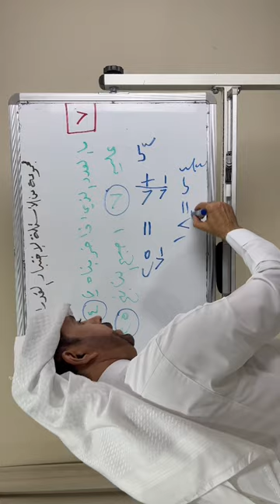شرح سؤال من كتاب المعاصر 140 نموذج المحوسب 2 للاستاذ عماد الجزيري